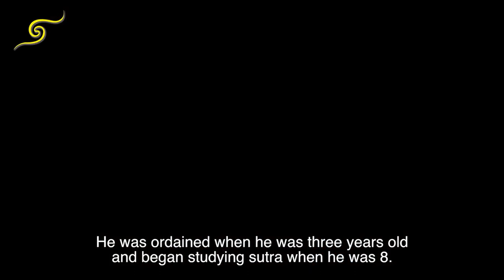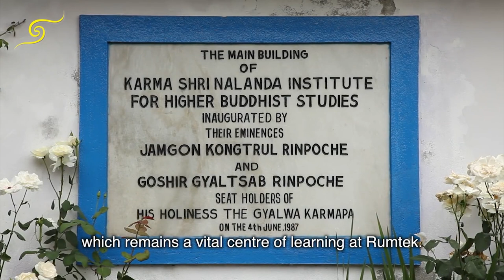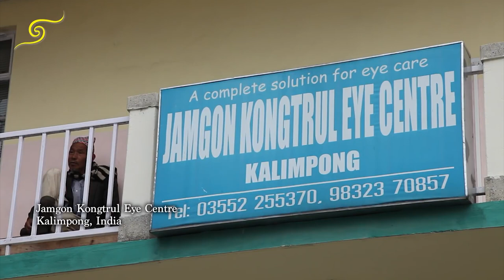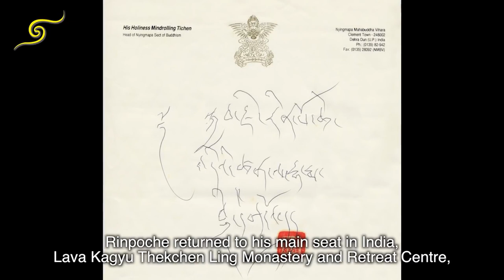Thầy mãi nơi Tâm dòng truyền thừa Jamgon Kongtrul